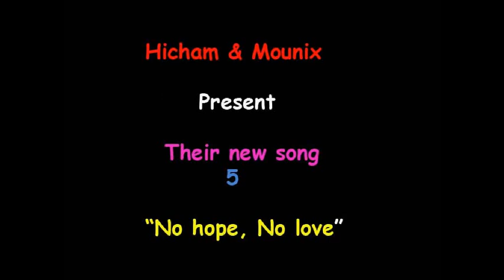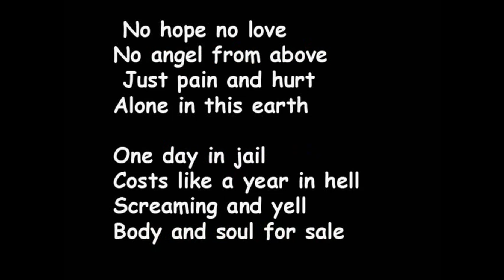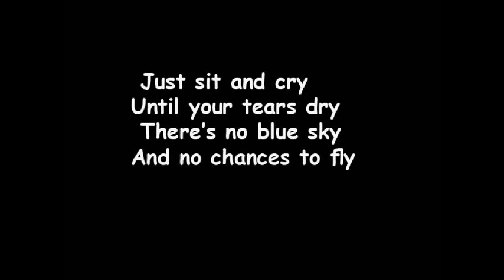No hope, No love by Hicham & Mounix.avi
Lyrics: Mounix. Music: Hicham.Our 5th song together...hope u like it and plz as usual don't pay attention to my voice hhh :=)